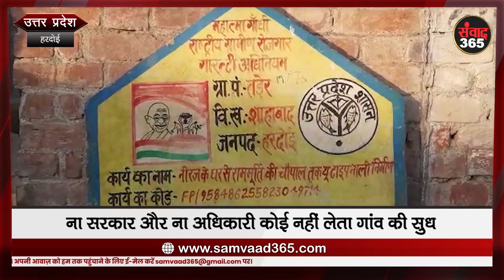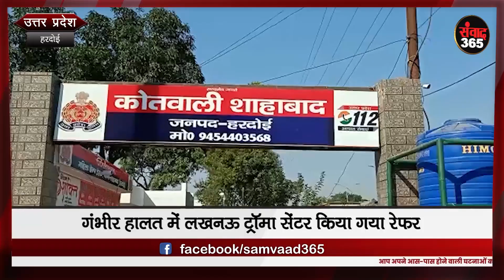हरदोई: ग्रामीणों की नाराजगी और बच्चे को शराबी ने बुरी तरह किया घायल